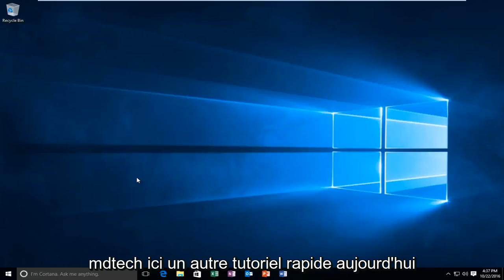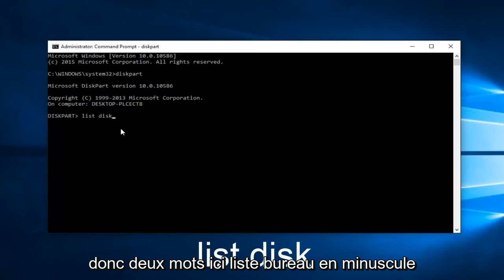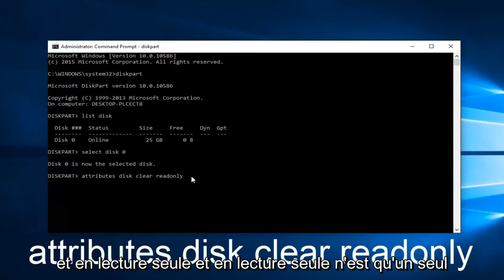Enlever la protection en écriture de sa clé USB Windows 11/10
Ce tutoriel vous montrera comment supprimer le disque protégé en écriture - autrement connu sous le nom de protection en écriture, sur flash ou clé USB. Le saviez-vous, si en fait le problème est dû aux autorisations du lecteur flash ne peut que lire, pas écrire. En comprenant et en essayant ces astuces, cela vous aidera à résoudre le problème de la protection en écriture.

Ce tutoriel abordera l'alerte d'erreur "Le disque est protégé en écriture". Cela se produit lorsqu'un utilisateur essaie de formater ou d'écrire sur un lecteur protégé en écriture.

Une autre erreur courante 0x8000FFFF : Échec catastrophique
REMARQUE : il s'agit d'un message d'erreur qu'un utilisateur recevra lorsqu'il essaiera de créer un nouveau dossier sur un disque protégé en écriture dans Windows 10.

Cela résoudra les problèmes suivants :

- Comment supprimer la protection en écriture sur clé USB
- Comment supprimer la protection en écriture de la clé USB
- Supprimer la protection en écriture de la carte SD
- Clé USB protégée en écriture
- Erreur de lecture du disque Windows 10
- Il y a une erreur de lecture sur le disque
- L'appareil est protégé en écriture USB
- Le disque est une clé USB protégée en écriture comment formater
- Le disque est protégé en écriture
- Le disque est une clé USB protégée en écriture comment formater Windows 7